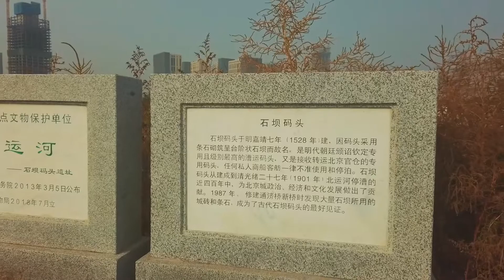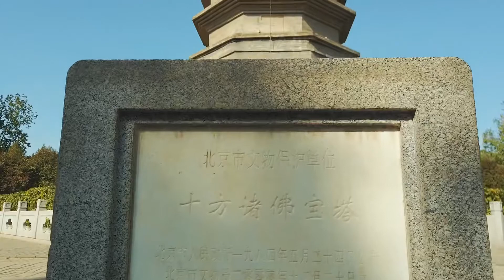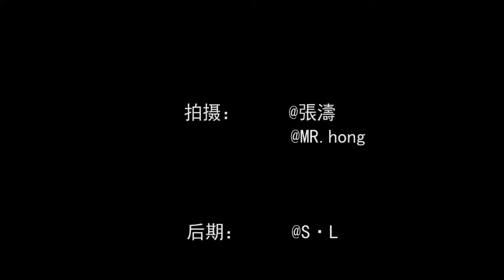游运河 观古塔 品尝大顺斋糖火烧 观止视频京东行